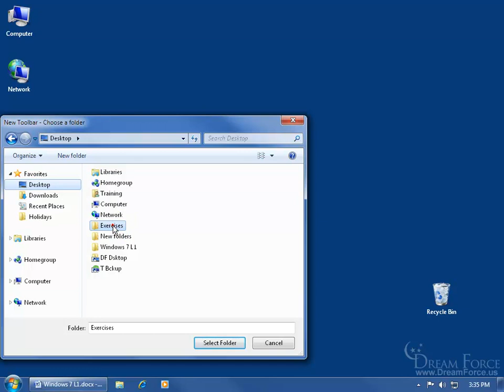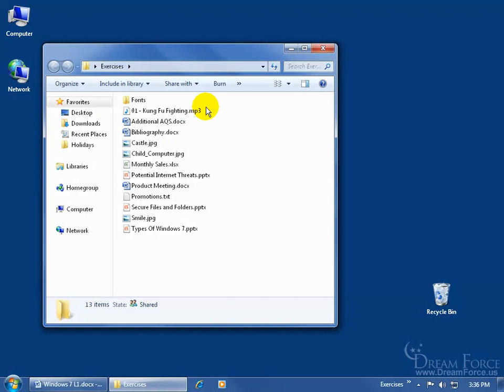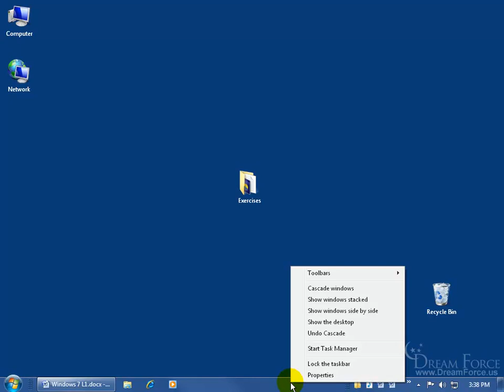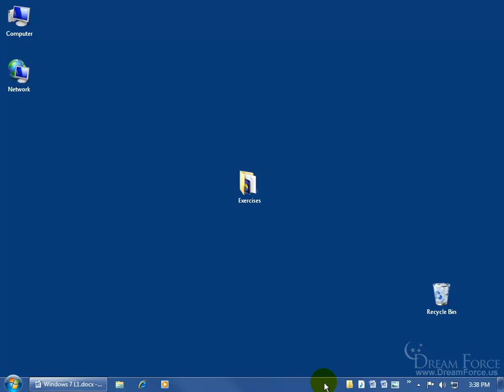Windows 7: How To Create New Folder Toolbars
Windows 7 training video on how to create a new folder toolbar, that is embedded on your Taskbar, and allows you to access any folder of your choice on your computer in a single click.